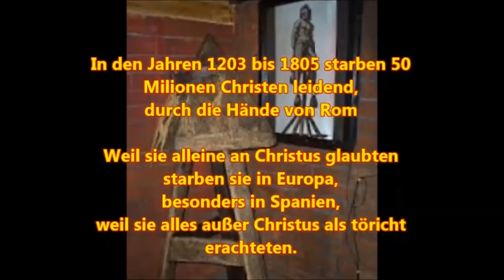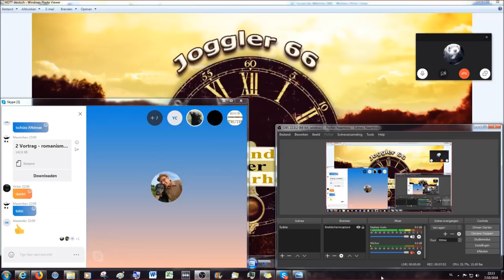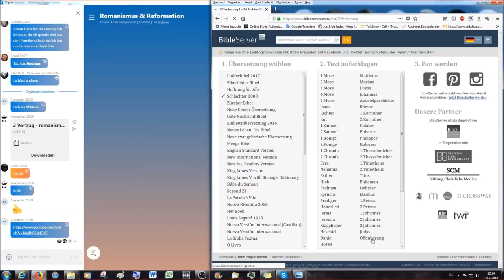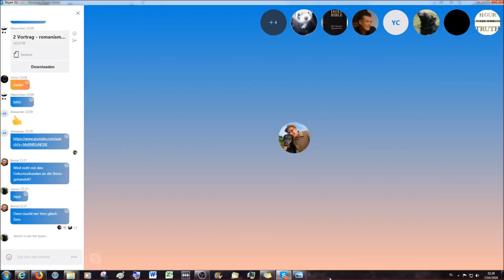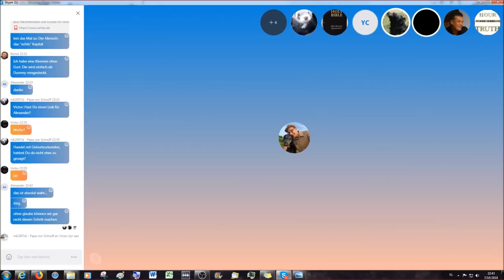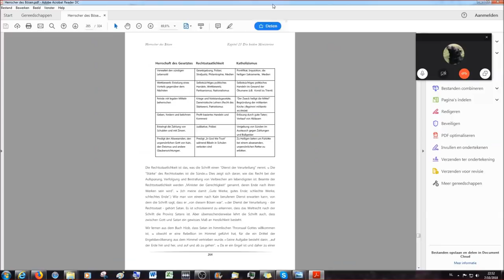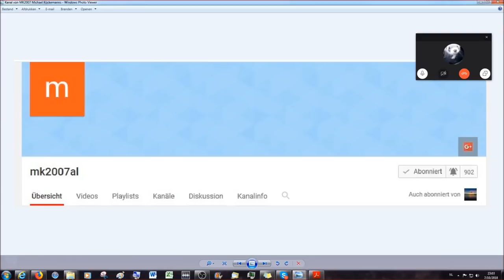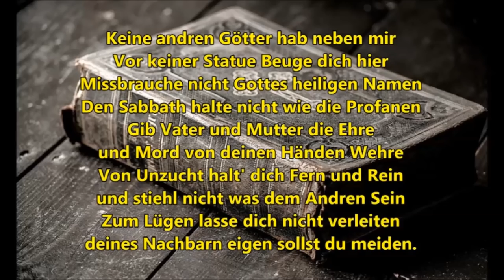Romanismus & die Reformation aus prophetischer Sicht: 4. Diskussionsrunde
In diesem Video ist die an die Buchlesung folgende Diskussionsrunde aufgezeichnet, vom 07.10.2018.